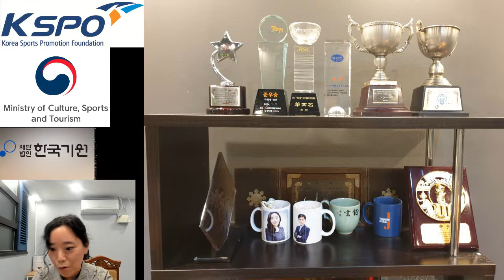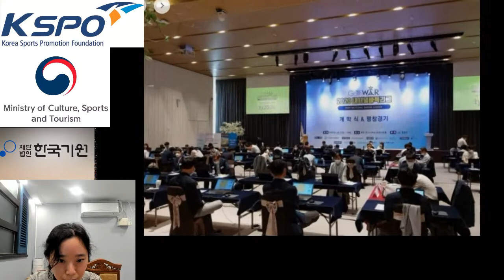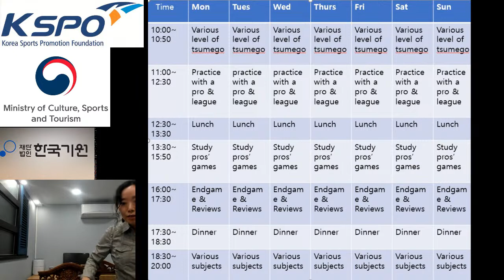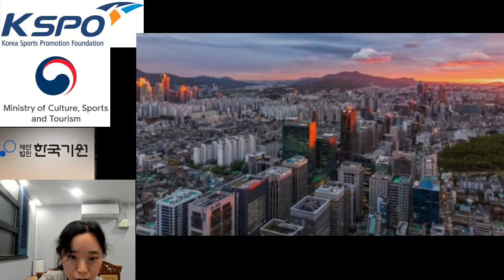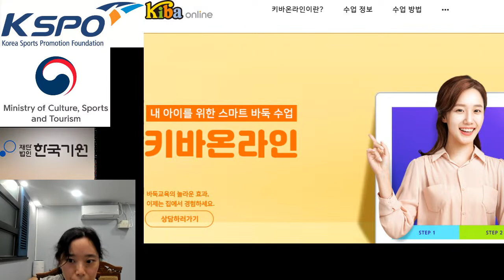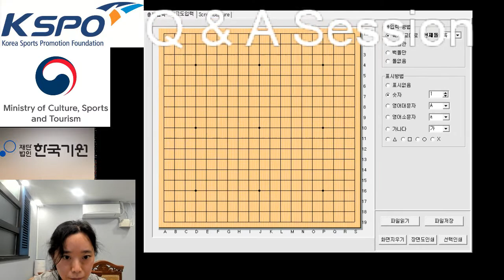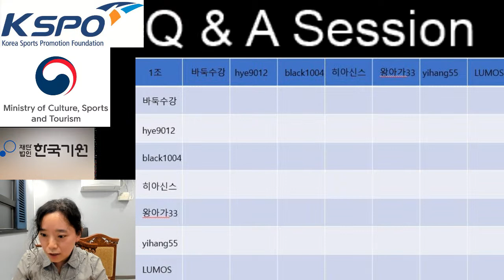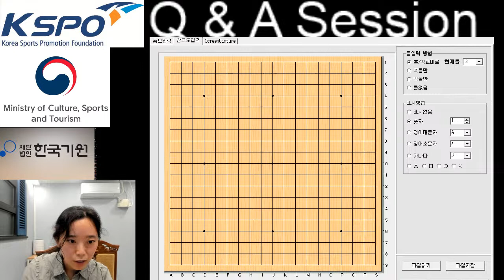The 8th Baduk lecture for Malaysia: "Baduk in Korea"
-Supported by the KSPO (문화체육관광부)
Feat. 한국기원

by Cho Hye-yeon 9p